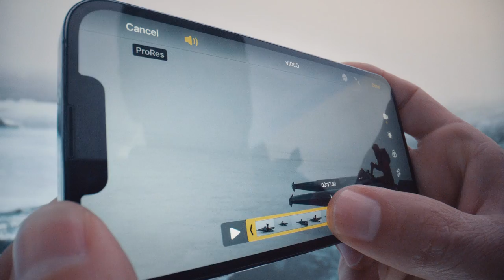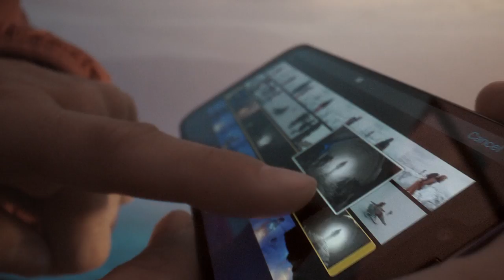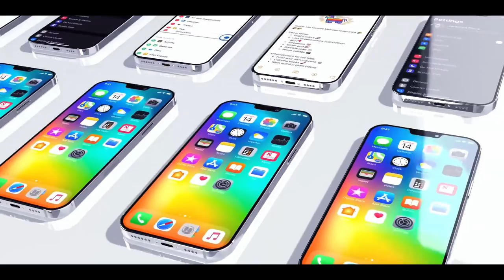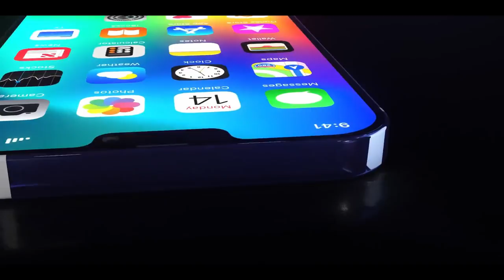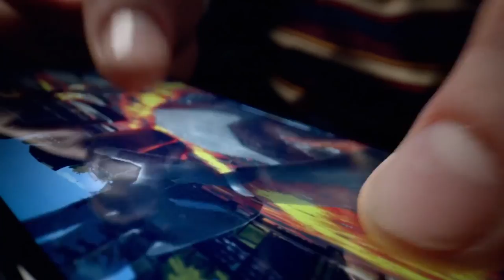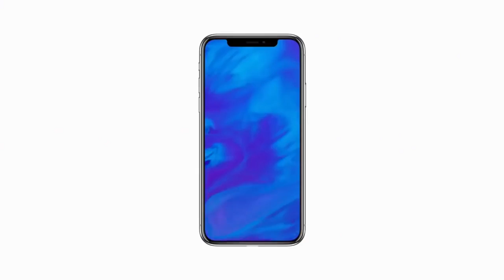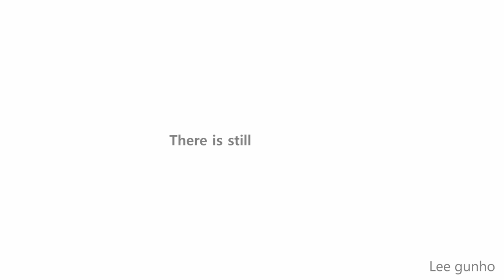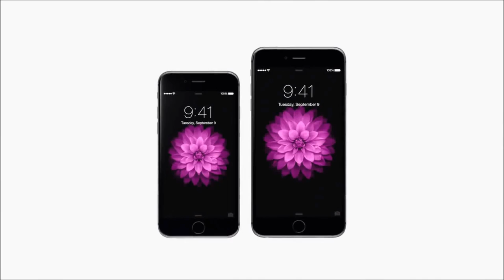Every iPhone Commercial | 2014 - 2022 | TRAILER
iPhone 6 and iPhone 6 Plus
Apple launched the iPhone 6 and iPhone 6 Plus in 2014. The latter was Apple's first foray into a "phablet" or large-screened smartphone. Both were the first devices to support Apple Pay. The iPhone 6 Plus had a more advanced camera with optical image stabilization to help users take better pictures, too. Some users complained of iPhone 6 and iPhone 6 Plus units "bending" when they launched.

iPhone 6s and iPhone 6s Plus
The iPhone 6s and iPhone 6s Plus were introduced in 2015. They were the first phones to support LTE-Advanced networks and also Apple's new 3D Touch displays, which allowed users to press into the screen a bit more to find additional menu information. Apple made these phones stronger to prevent bending concerns from the iPhone 6 and iPhone 6 Plus.

n an attempt to cater to folks who still preferred Apple's smaller screens, which Apple ditched with the iPhone 5, Apple introduced the iPhone SE in 2016. It offered most flagship features, just with a smaller 4-inch screen.

iPhone 7 and iPhone 7 Plus
The iPhone 7 Plus has an advanced dual-camera system for Apple's "Portrait" photos. Both phones ditched the headphone jack and were introduced in new jet black, matte black and, more recently, red colors.

iPhone 8

iPhone XS Max 2018

Apple iPhone 12 has a brand new 5.4-inch screen size. The handset is sitting between the 4.7" iPhone SE, and the 6.1" iPhone 12 models, but offers powerful hardware in a package that is smaller than the SE. Other hardware include OLED display, 5nm Apple A14 Bionic processor

iPhone 12
5G speed. A14 Bionic, the fastest chip in a smartphone.
An edge-to-edge OLED display. Ceramic Shield with four times better drop performance. And Night mode on every camera. iPhone 12 has it all

The iPhone 12 Pro features a 6.1-inch display (a bit bigger than the 5.8" on the iPhone 11 Pro) and starts at a price of $1,000, and arrives in Apple's three signature colors: silver, graphite, and gold, as well as a fourth, brand new color option, a blue model.

The iPhone 12 Pro Max has a 6.7-inch screen (slightly larger than the 6.5" on the iPhone 11 Pro Max), and its base price is set at $1,100. It arrives in the same choice of colors: silver, graphite, gold and the new blue option

IPHONE 13 pro + pro max and more